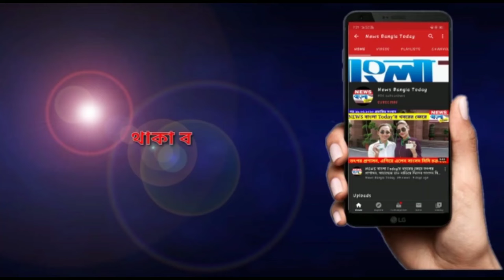ত্রাণের দাবিতে রাস্তা অবরোধ মথুরাপুরে